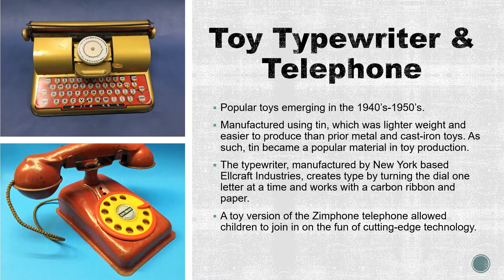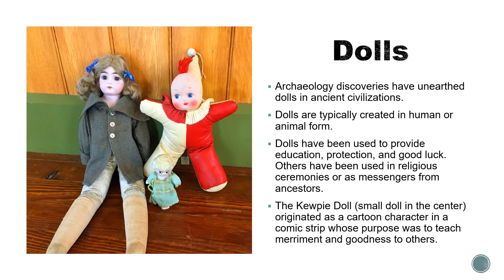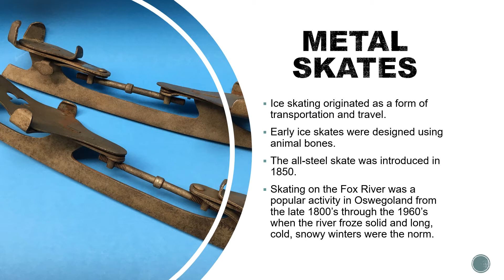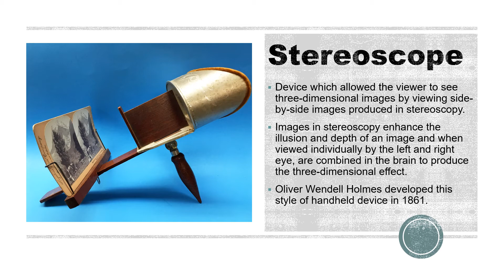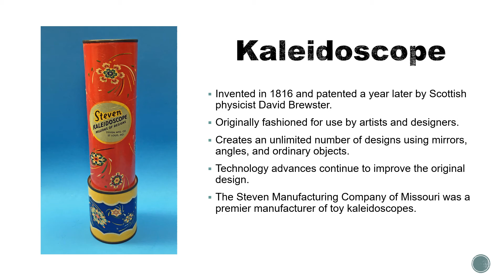Toys from the Attic